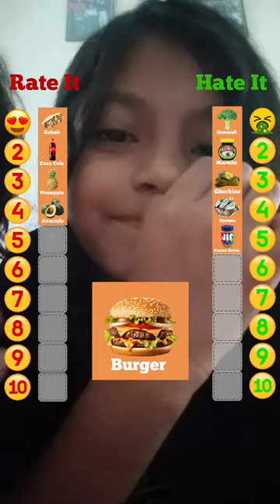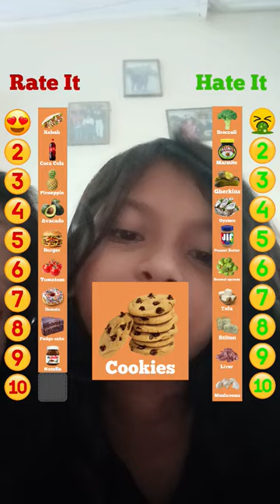food game newvideo timepassvlog #🤩💖💖😉😉